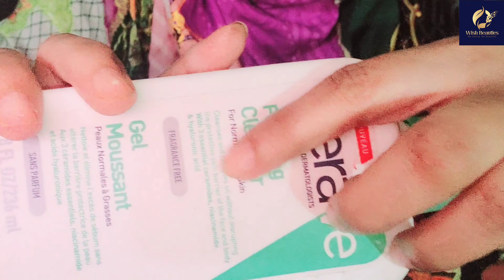Cerave Cleanser honest review in urdu/Hindi | Hype about cerave hydrating cleanser | Nadia Muzzammil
Kya ye hype ke laayak hai? Nadia Muzzammil lekar aayi hai aapke liye sab kuch - Cerave Hydrating Cleanser ke baare mein honest opinion. Dekhiye, samjhiye, aur decide kijiye! CeraveCleanser NadiaMuzzammil SkincareReview"